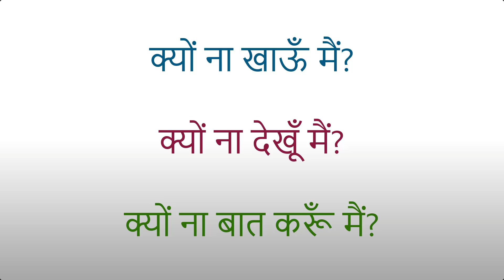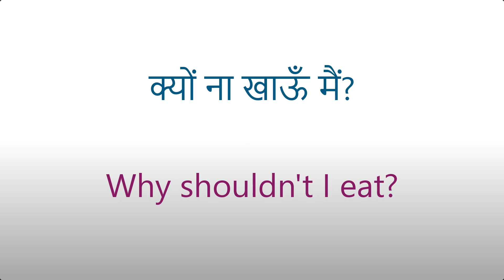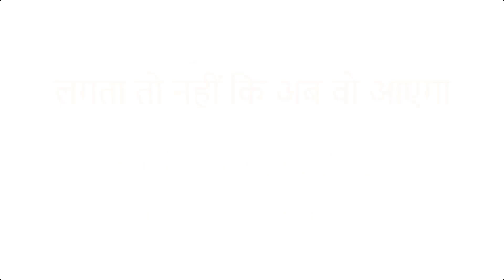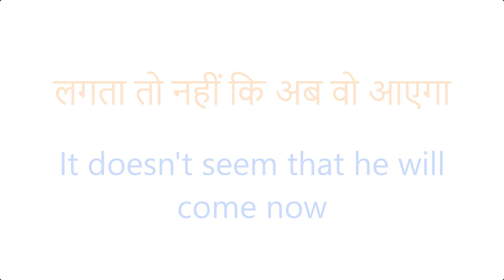लगता तो नहीं वो काम करेगी | Spoken English | Daily Use English Sentences | Speak English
50 Daily Use English Words With Meaning And Sentences | अर्थ और वाक्यों के साथ स्मार्ट अंग्रेजी शब्द